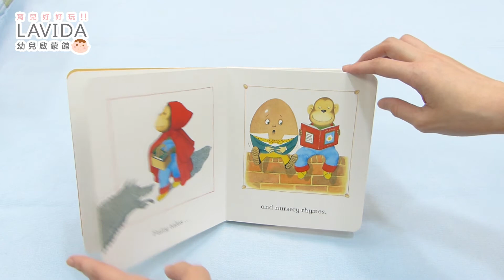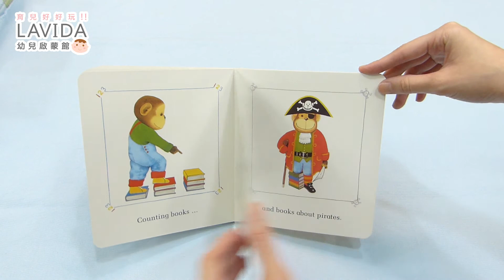I Like Books 我愛看書 硬頁書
‧知名繪者Anthony Browne精采呈現
‧小小愛書人會很有共鳴的一本圓角硬頁書
‧家中的小朋友喜歡看什麼樣的書呢？
‧一起來看看裡面介紹了什麼書吧！